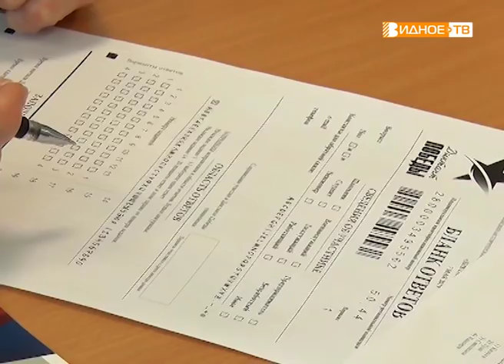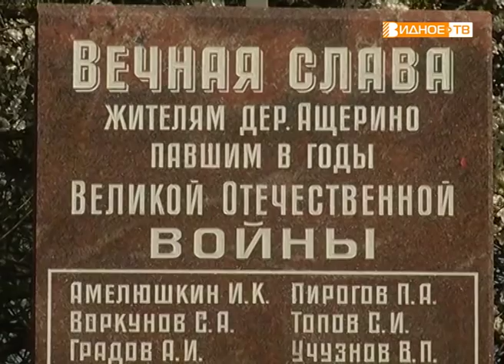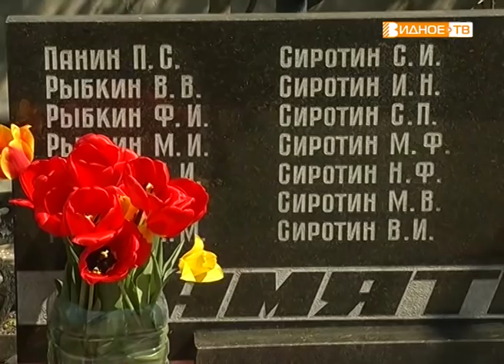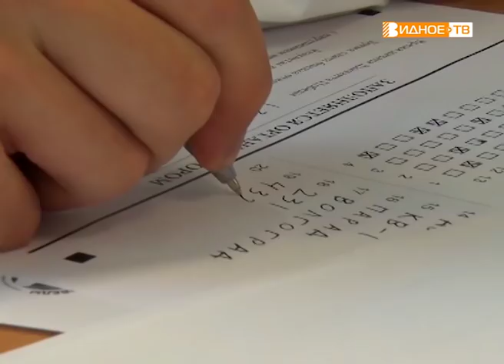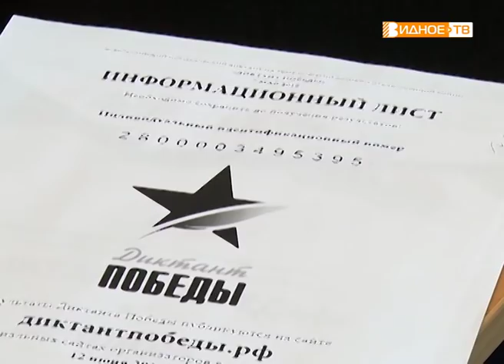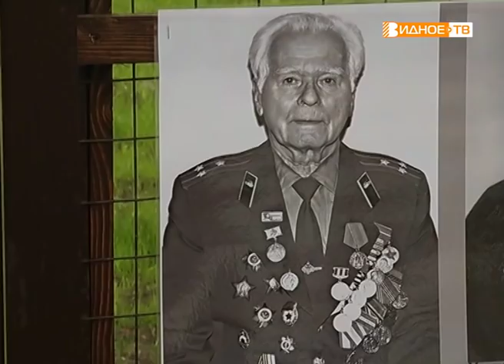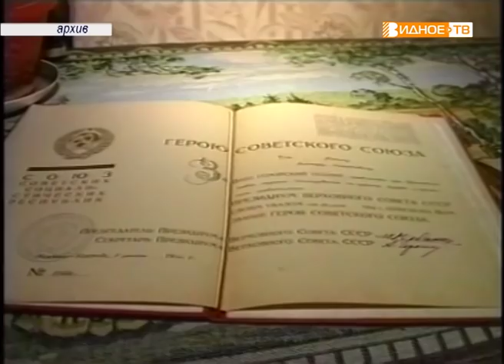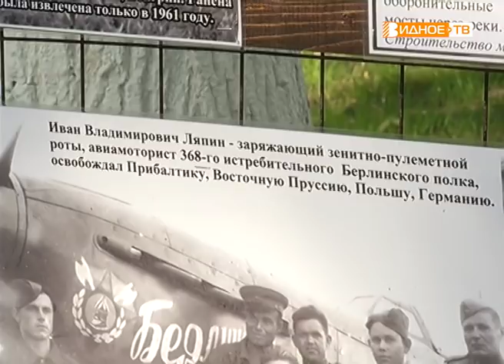Новости телеканала Видное-ТВ (08.05.2019 - среда)